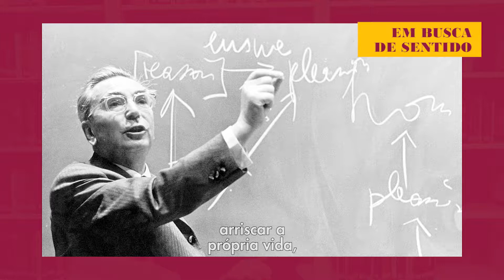Livro Em busca de sentido - Na Biblioteca | Clube Curitibano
A associada e logoterapeuta Danuza El Khatib veio ao Na Biblioteca desta edição para indicar o livro Em busca de sentido. Essa é uma obra bastante requisitada dentro e fora do Clube Curitibano. Vale a pena conferir!